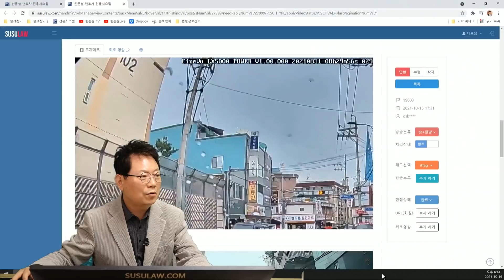13257회. 아~ 이 상습범을 어찌하면 좋을까요! 마구마구 혼내주세요!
b19603
211016 (토) 오후 생방송
똑같은 장소에 똑같은 수법

* 사고 내용 *

19603. 왕복 2차선 도로에서 상습 역주행.

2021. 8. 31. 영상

점선 구간 아닌 실선 중앙선 넘어 역주행하더니 횡단보도 보행자 지나고 있는데도 그냥 통과

===중앙선 침범으로 과태료 9만원 부과

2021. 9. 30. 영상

같은 장소

위험하게 블박차 추월해 가는데

비록 점선 구간이지만 교차로에서 추월

둘 다 신고했는데

나중건 차번호 녹음해서 보냈는데도

빗방울에 번호판 선명하게 다 보이지 않는다면서 처벌 못함